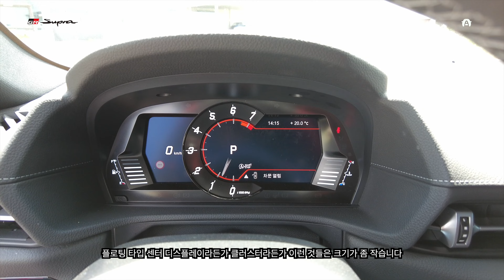[시승기] 토요타 GR 수프라, 장작 때는 소리 말고 "흔하지 않은 마성의 배기음"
토요타 플래그십 스포츠카 GR 수프라를 어렵게 시승했습니다. 몇 대 남지 않았다고 하네요. 무엇보다 짧은 축간거리에서 나오는 안정적인 핸들링, 그리고 여느 스포츠카와 다르게 깊은 울림이 있는 배기 사운드가 일품이었습니다.